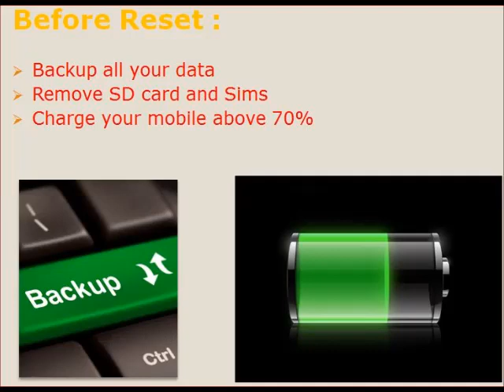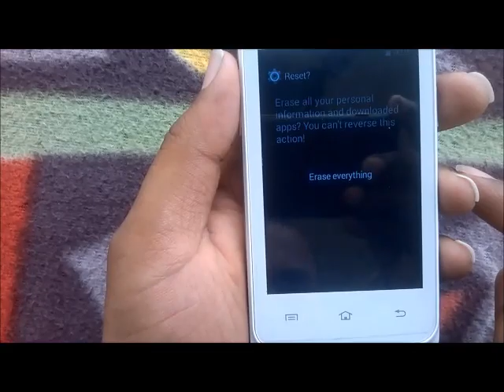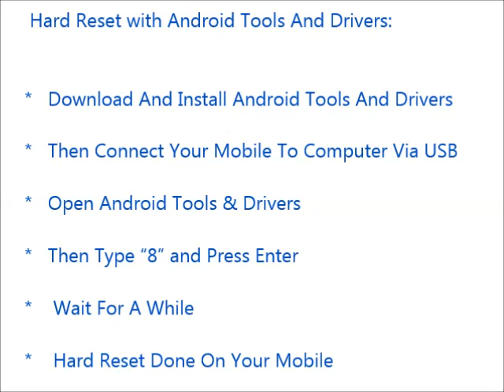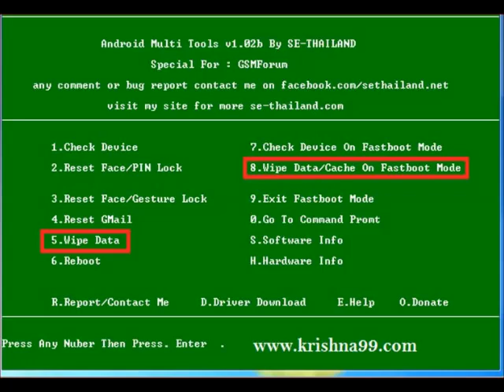How to Hard Reset Philips Xenium W6500 and Forgot Password Recovery, Factory Reset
Philips Xenium W6500 mobile hard reset, factory reset, forgot password recovery without lose data etc. You can reset any android mobile after watching this video. If you can not reset your mobile phone after watching this video, Feel free to visit our

Contents of this video :

1) Philips Xenium W6500 Mobile hard reset

2) Any android mobile hard reset and factory reset

3) Android mobile phone factory reset from menu

4) Forgotten mobile password, tablet password recovery

5) Philips Xenium W6500 Pattern unlock procedure

6) Pin change without losing data

7) Hard reset with Android tools drivers (Also in fast boot mode)